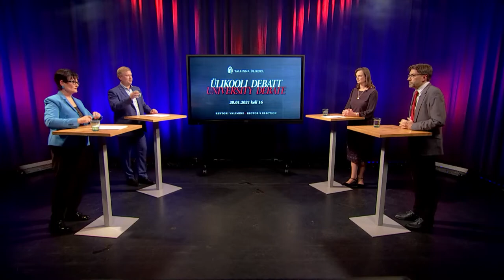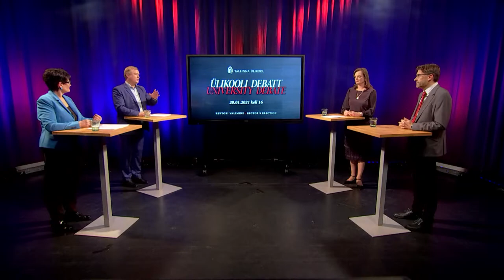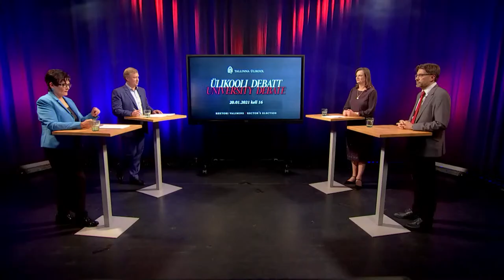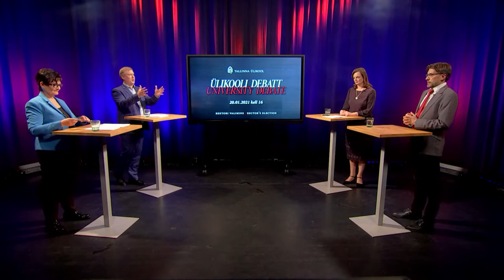Rektorikandidaatide "Ülikooli debatt"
Moderaatorid on BFMi projektijuht Katrin Saks ja BFMi lektor Mart Soonik.